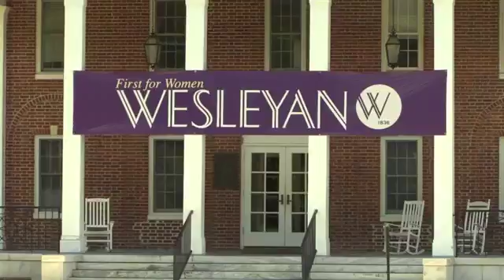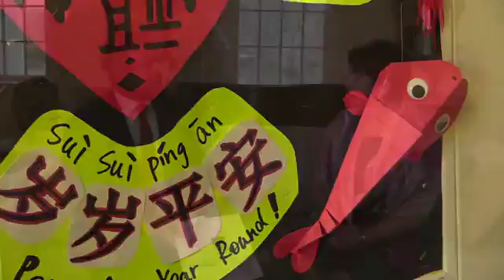Dr. Vivia Fowler 1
Dr. Vivia Fowler is the President of Wesleyan College. She says the Tubman museum is a place for students to learn more about the African-American culture and it's impact on the city of Macon.